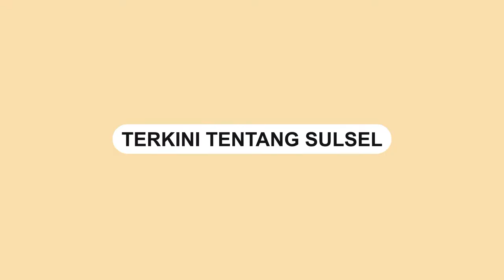Bara Politik Ilham Arief Sirajuddin Tetap Menyala | PODCAST BUKA TUTUP | PART 1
Narasumber: Ilham Arief Sirajuddin (IAS)
Video terkini dan terbaru..